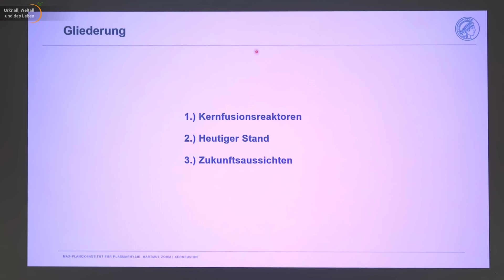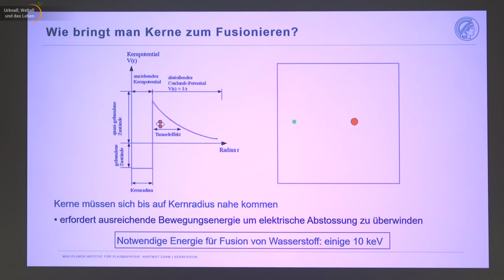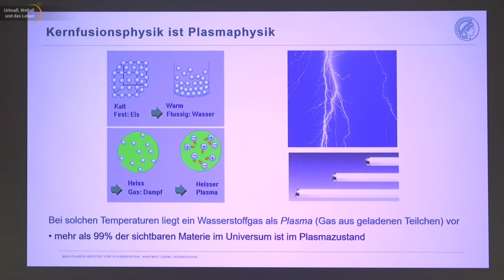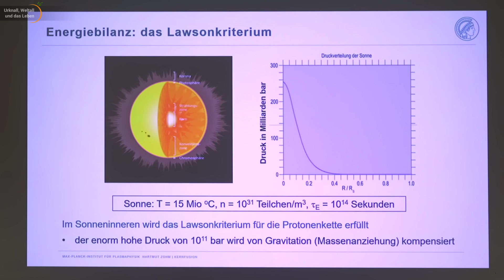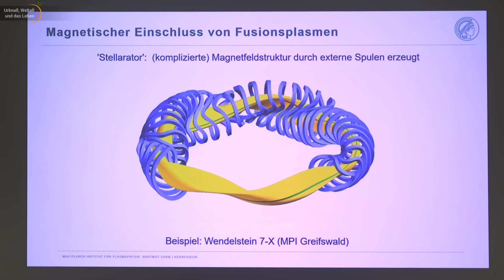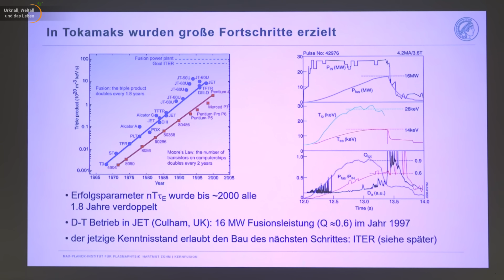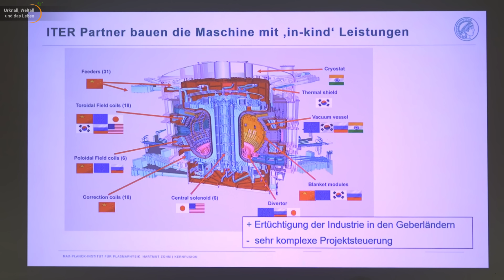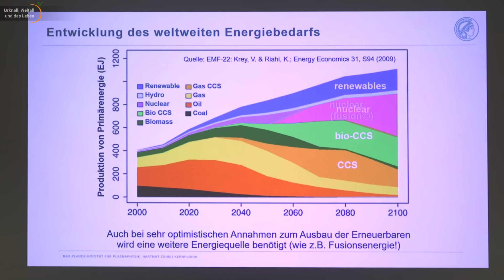Aktueller Stand und Zukunft der Fusionsenergie • Stellarator • Tokamak | Hartmut Zohm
Hartmut Zohm erklärt in seinem Vortrag die Grundlagen der Fusionsforschung, die Unterschiede zwischen Tokamak - Stellarator und gibt einen Überblick über den aktuellen Stand in der Kernfusionsforschung 2022.